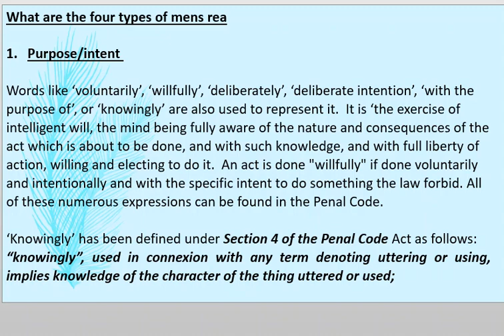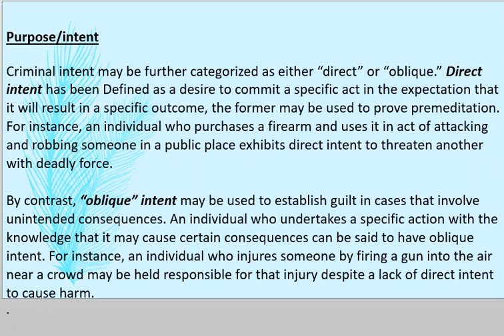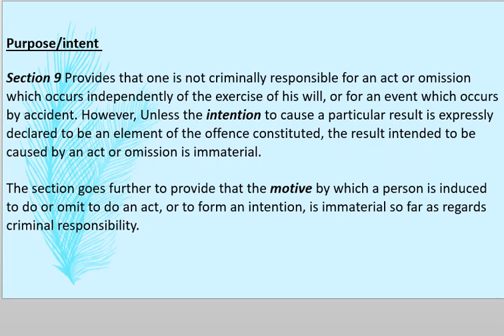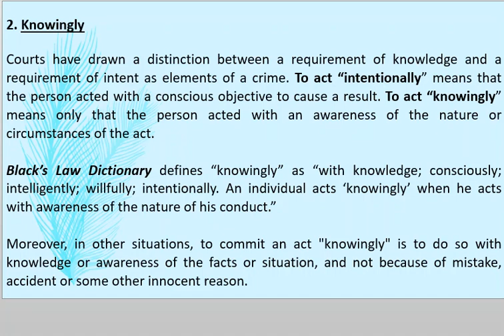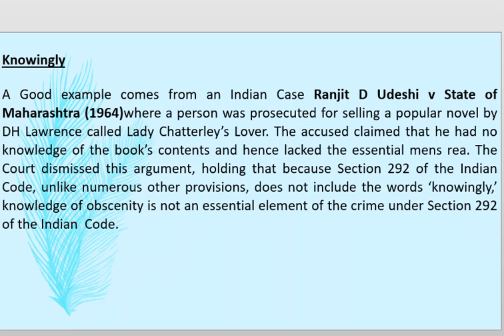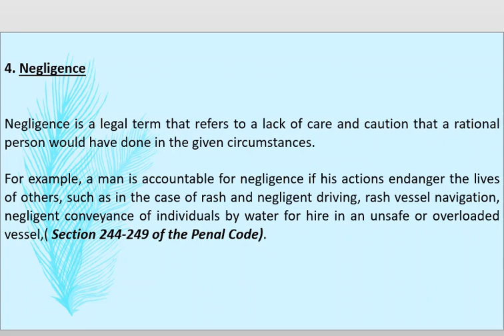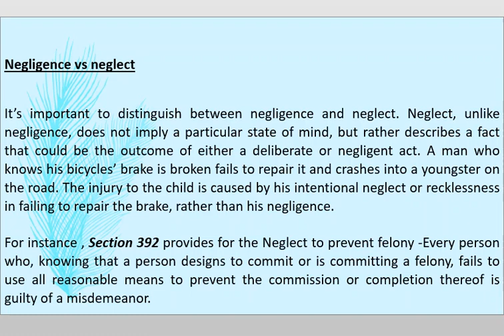TYPES OF MENS REA - Penal Code Analysis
Criminal Law